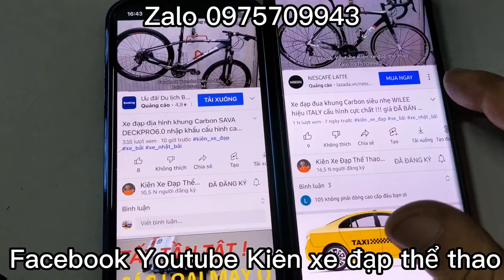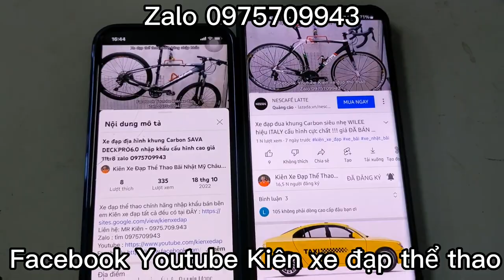Xe đạp địa hình [ SIÊU LƯỚT ] XDS ROMANCE500 nhập khẩu chính hãng giá ĐÃ BÁN zalo 0975709943